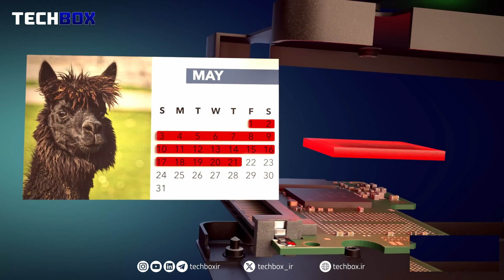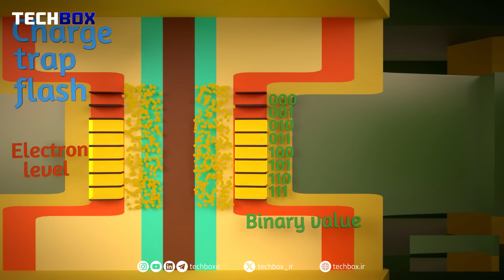حافظه های ‫SSD چطور اطلاعات ذخیره میکنند ؟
توی این ویدیو، نحوه کارکرد فناوری پیشرفته SSD‌ها را بررسی می‌کنیم. بررسی SSD هایی که از فناوری TLC 3D NAND Flash با معماری Charge Trap استفاده میکنن و قابلیت ذخیره سازی 1 ترابایت دیتا رو دارن هست.